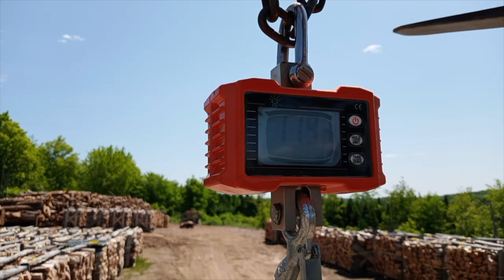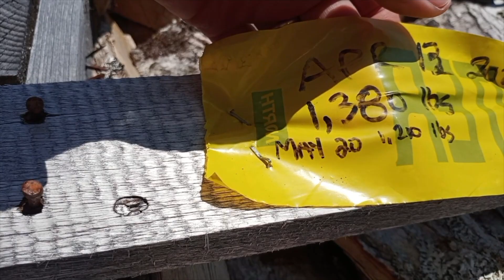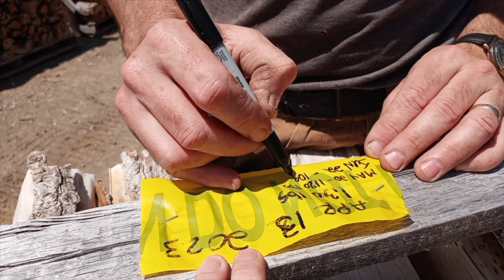20230622 Firewood scaled weight after 9 weeks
Today we do the third weigh-in of our drying firewood test. It's been a whole month since the last one (second weigh-in). How much weight has the firewood lost?